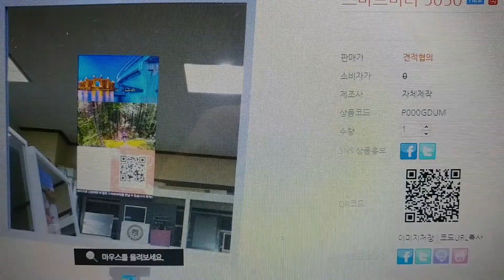Smat mirror lcdplus.co.kr QR code Scan